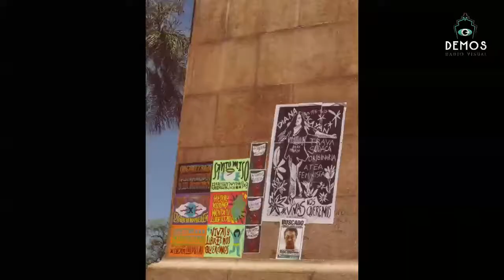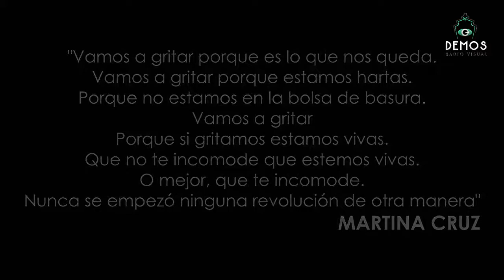PURO VERSO en el ENCUENTRO NACIONAL DE MUJERES cobertura PVS 28OCT17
PURO VERSO presente en el ENCUENTRO NACIONAL DE MUJERES, de la mano de Bélen Villalba el excelente compilado de
Maité Lluch.
Maité Lluch, Belén Villalba y Javier Martinez Conde hacen PURO VERSO en DEMOS Radio Visual los sábados a las 19 (argentina). poetas, músicos, expresión.